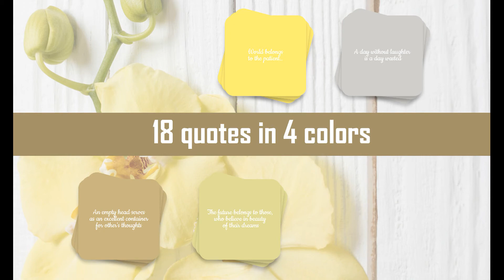Yellow flowers paint app icons video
Set "Yellow flowers paint app icons" will help you to plunge into the atmosphere of  "your own self”. Because it is proven – just one look at your favorite shades and your soul becomes calmer. Give yourself this pleasant feeling.

After ordering a set you will receive:
1. Set of 100 icons for iPhone in 4 colors,
2. 18 widgets in 4 colors;
3. Wallpaper,
4. Support.

Good day and a great mood!
Thank you for visiting my shop.

Links to similar products: